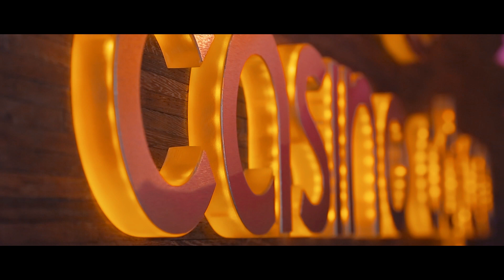casino Adjara 20th anniversary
Professional  Video and Photo Service in Georgia